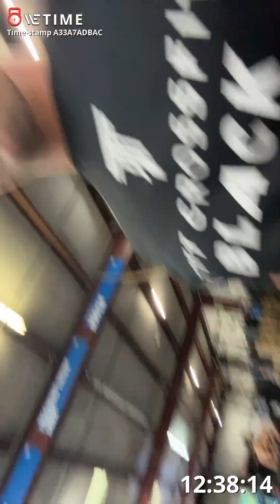Brooks Merkle—Fittest of the Coast Qualifier 1 2023